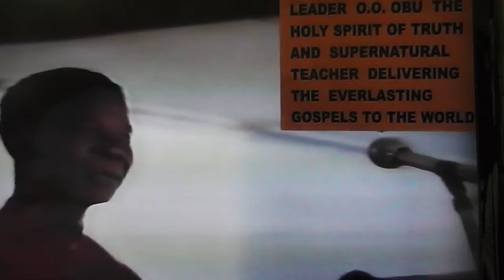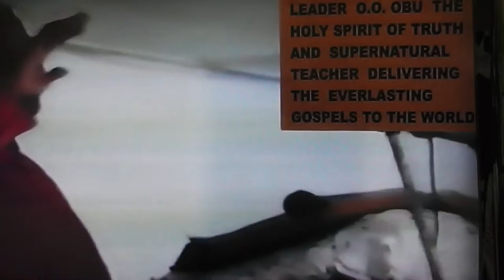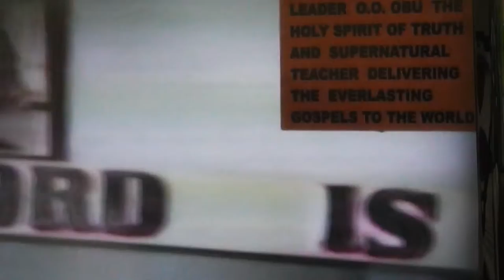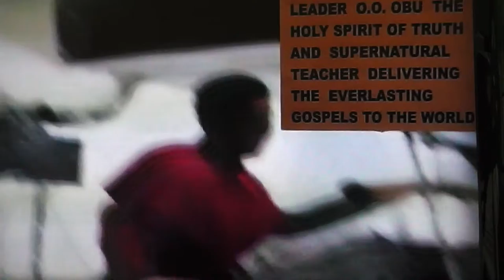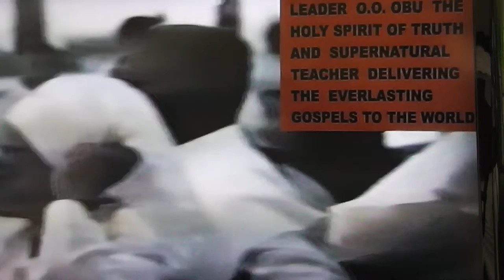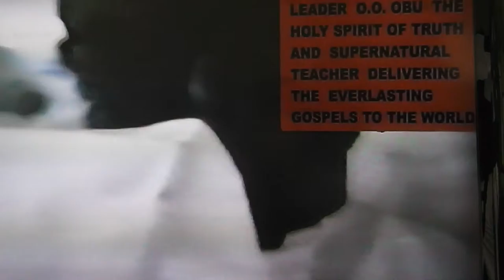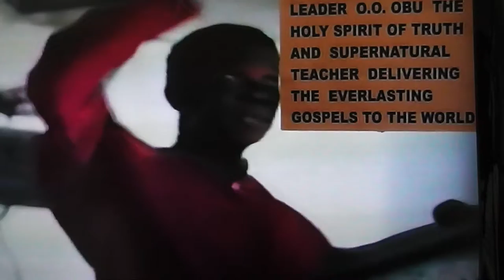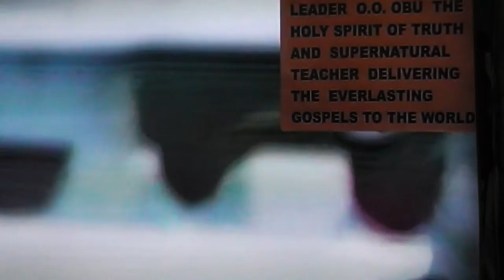INCARNATION, DE-CARNATION AND RE-INCARNATION PART 1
EVERLASTING GOSPELS DELIVERED TO THE ENTIRE WORLD BY THE HOLY SPIRIT OF TRUTH LEADER OLUMBA OLUMBA OBU, THE SUPERNATURAL TEACHER.